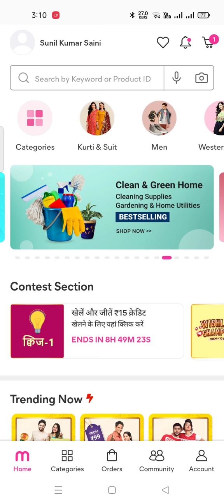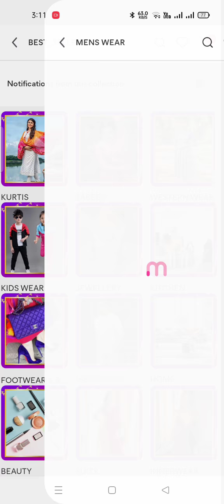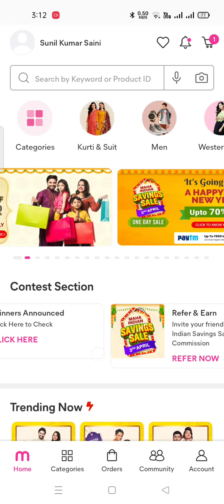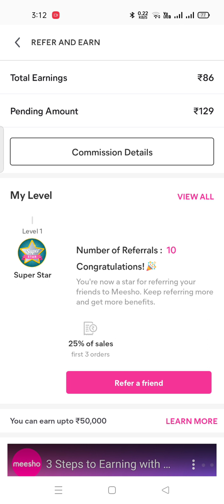Meesho Quiz Answers Live 31 March 22